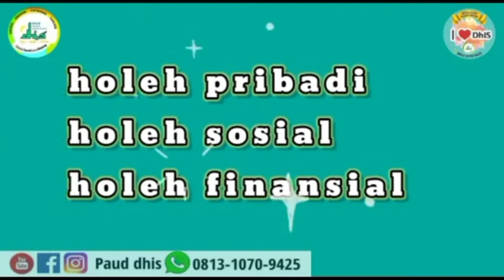FUN & FRESH HEALTH TK B DHUHAA ISLAMIC SCHOOL (Oktober)